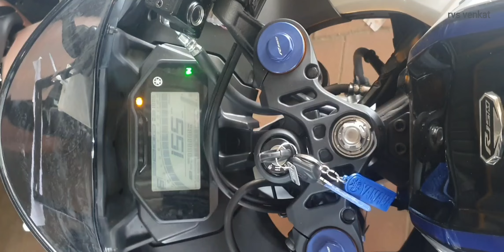Yamaha R15 v4 M delivery | Looks like yamaha R7 | Not a bike just a beast😈